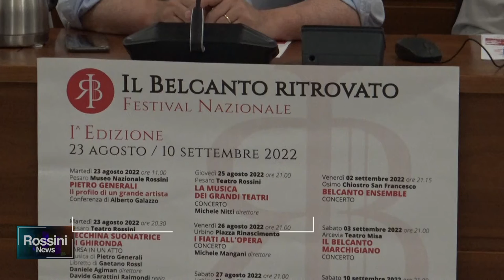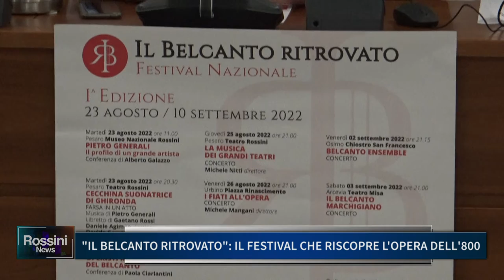"IL BELCANTO RITROVATO" IL FESTIVAL CHE RISCOPRE L'OPERA DELL'800